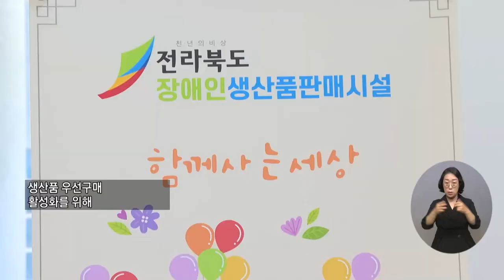복지TV뉴스 1613회 7월 13일 (수) 주요7 장수군, 중증장애인 생산품 구매 앞장 장유진 기자